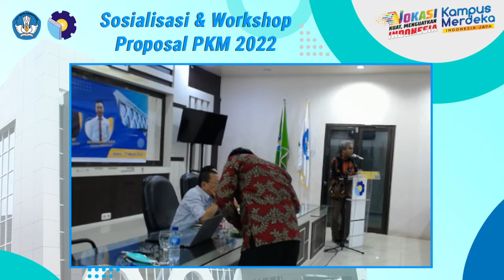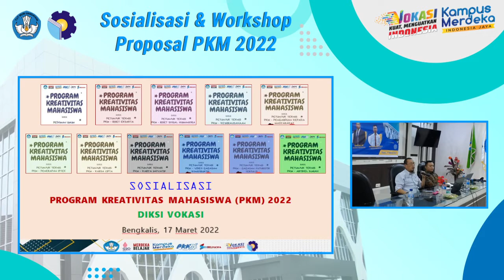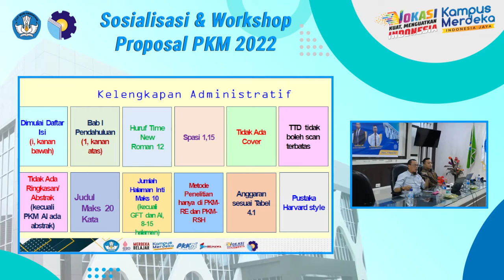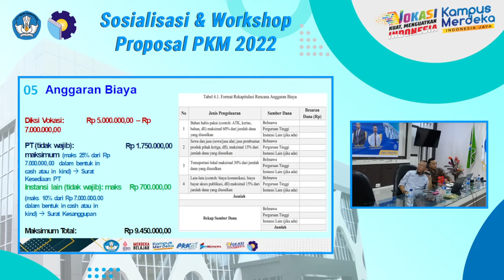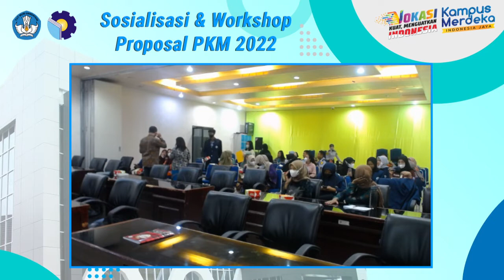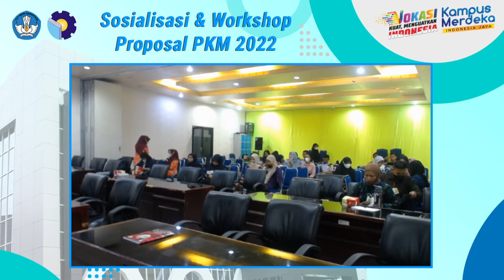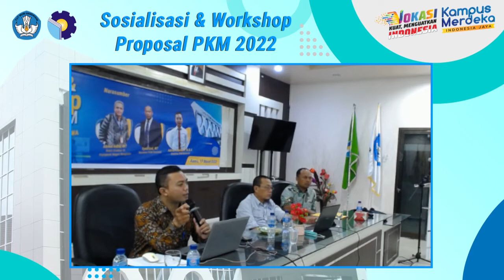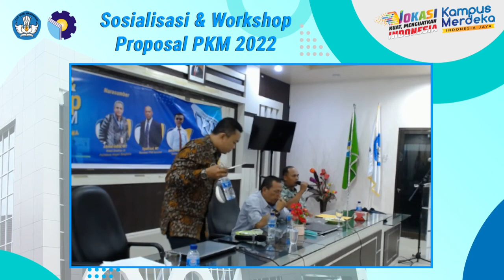Sosialisasi dan Workshop Proposal PKM Tahun 2022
Narasumber :
1. Akmal Indra, MT | Wakil Direktur III Politeknik Negeri Bengkalis
2. Syahrizal, MT | Reviewer PKM Nasional
3. Adrian Irnanda, P, M.B.A | Reviewer PKM Nasional